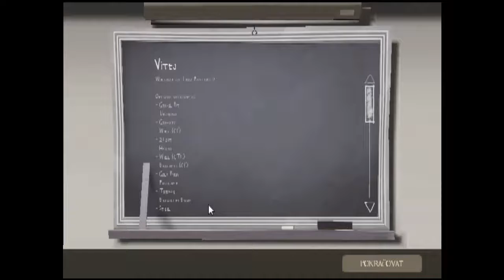Team Fortress 2 - 1 Do nich!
Takže vás vítám u prvního videa ze hry TF2.
Dokonce dnes mám i spoluhráče :D.
Tato hra se mi velice líbila, takže doufám že se bude líbit i vám.
(omlouvám se za kvalitu ale u mě to nebylo o moc lepší)
[Pro zajímavost vyuploadovat toto video na youtube trvalo 38 hodin]